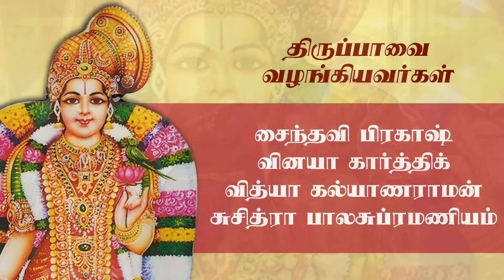DHINAM ORU THIRUPPAVAI l V2S2 | Day 27 | Koodaarai vellum | Poorvi Kalyani | Misra Chapu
Andal's thirty songs contain the cardinal principles of Vaishnava dharma during the month of Marghazhi. Vaishnavas sing these songs to bring peace, prosperity and Divine Grace. Andal assumes the guise of a cowherd girl in these 30 verses. Andal appears intent upon performing a particular religious vow to marry the Lord, thereby obtain His everlasting company. She yearns for everlasting happiness and service of the Lord.
Four young popular musicians, render the Thirupavai of the day, in a simple setting and serene ambience, in this holy month of Margazhi.

Singers : Saindhavi Prakash, Vidya Kalyanaraman, Suchitra Balasubramaniam and Vinaya Karthik Rajan
Recorded at: Maximum Media
Location: THE ARTERY
Mastering: RagamalikaTV studios
Co-ordination: Anandhi Srivatsan